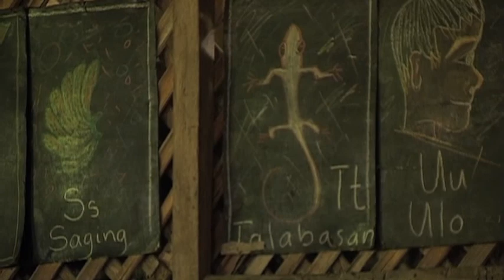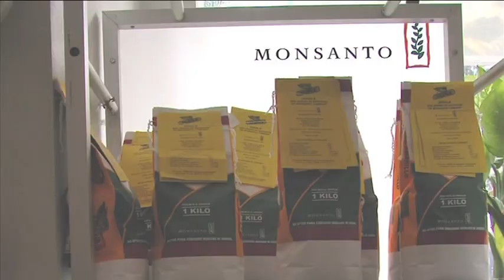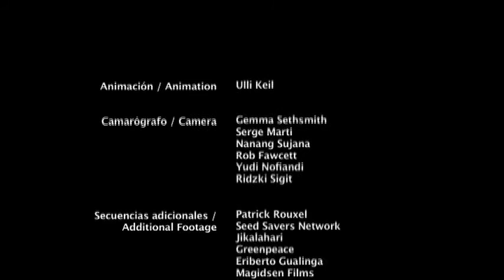Fiebre: Vitalidad (Español)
Vitalidad muestra 5 ejemplos de pueblos indígenas que están fortaleciendo su capacidad de resistencia al cambio climático reforzando sus sistemas consuetudinarios y desarrollando nuevos sistemas de adaptación. (LifeMosaic, 2010)